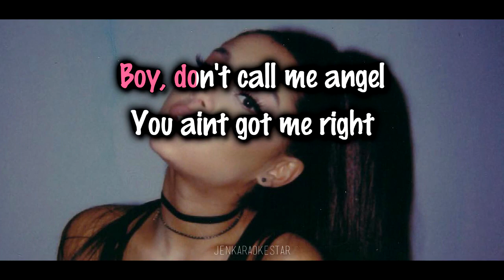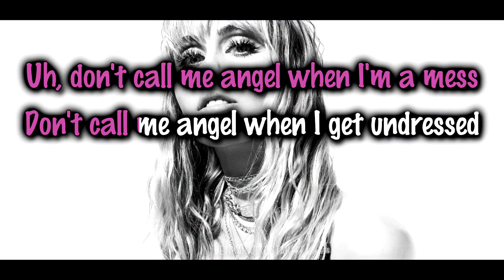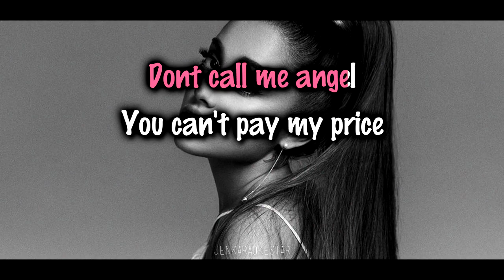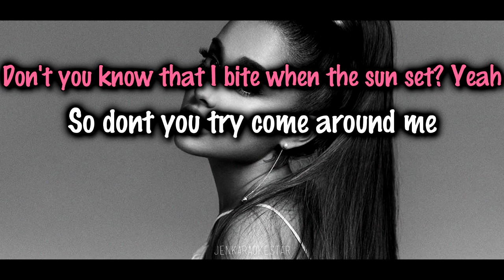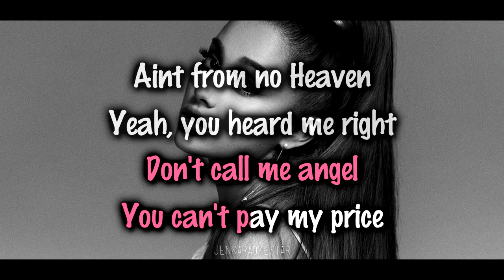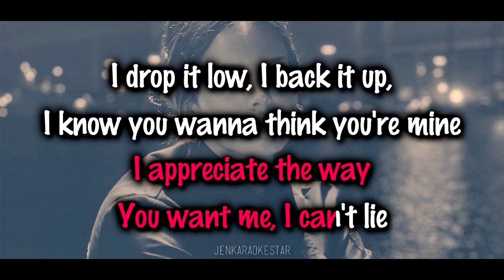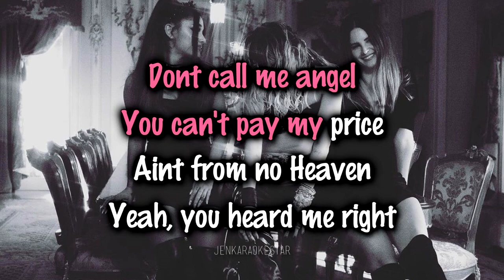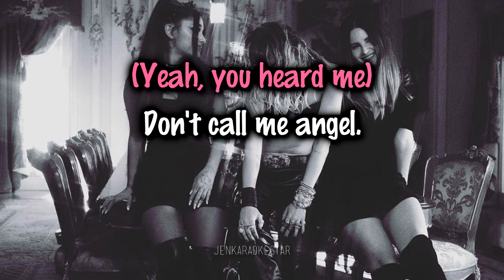Ariana Grande, Miley Cyrus, Lana Del Rey - Don't Call Me Angel [Karaoke/Instrumental]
-Singers: Ariana Grande, Miley Cyrus, Lana Del Rey
-Song: Don't Call Me Angel
-Year: 2019
-Album: